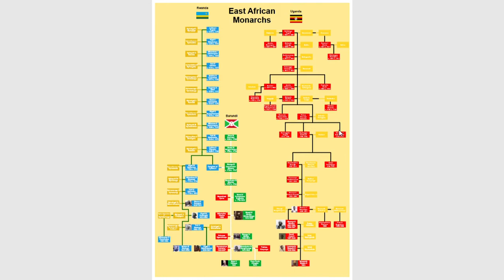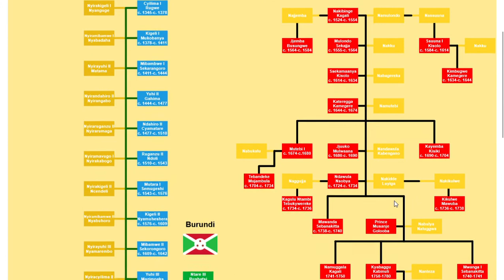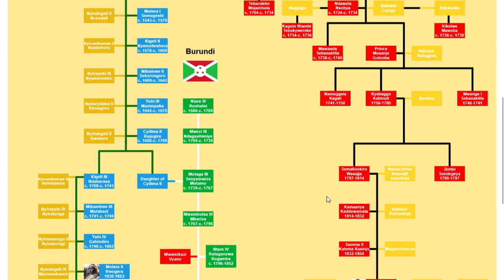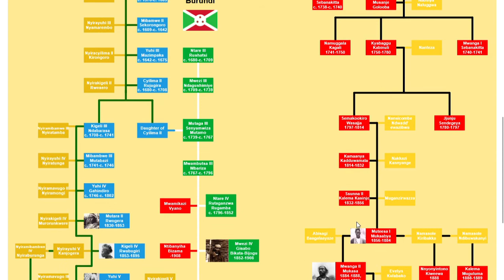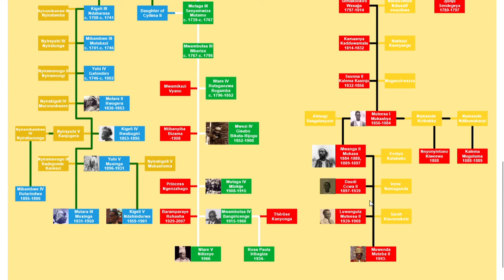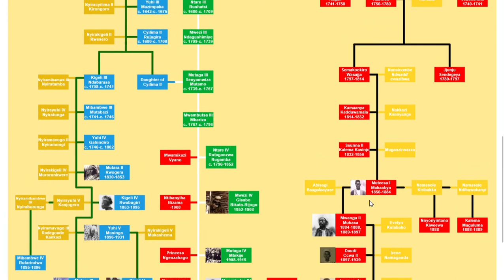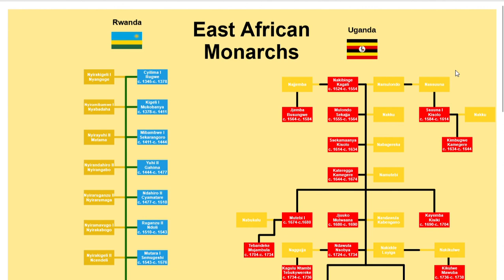The Many Siblings | The Kings of Buganda | Nakibinge Kagali through Muwenda Muteba II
In this video I go over the kings of Buganda in (you guessed it) Uganda. Enjoy!